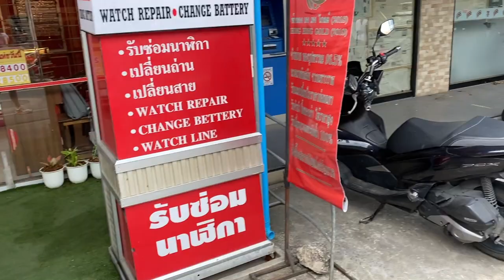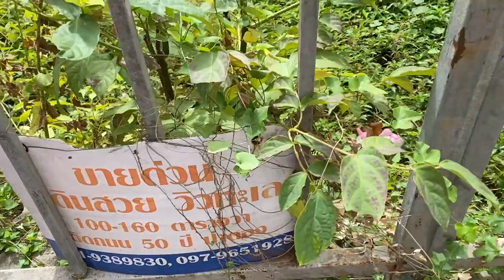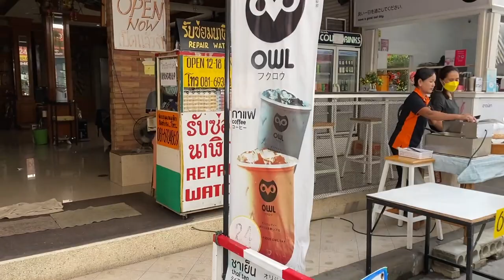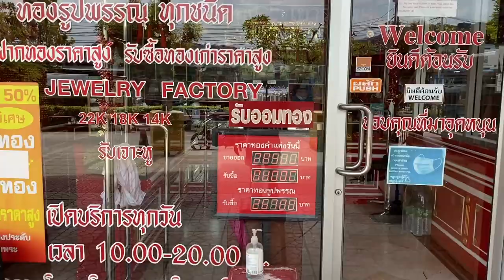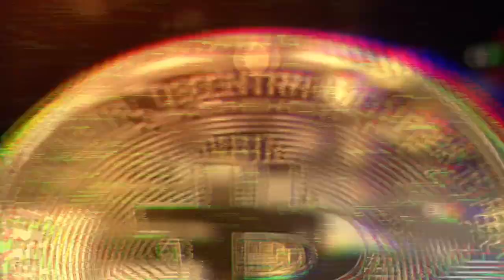Tajlandia 5 stycznia 2022 PHUKET PATONG